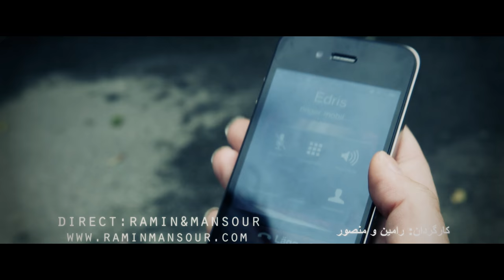Edris Sejadi - Gharibi New Afghan Song ادریس سجادی - غریبی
Singer : Edris  sejadi
Song : Gharibi
Lyrics & Compose : Amirajan Saboori
Recording&Mix&Mastering : Ramtitam Studio
Direct : Ramin&Mansour